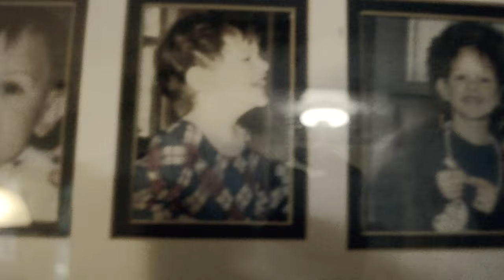THE LiMiT fall 2015 intro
come play with us in the dark dark garage of your lonely lonely heart

*Easter egg*:  the Chinese letters in the framed photo seen at  1:27 translate to "yes up sister"